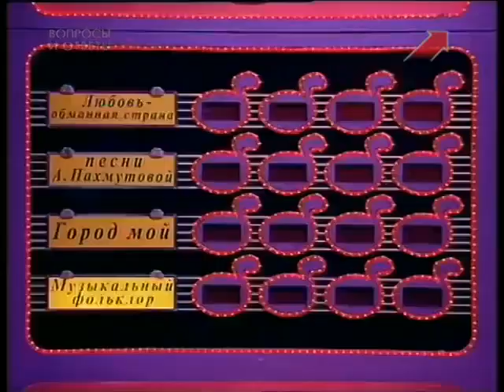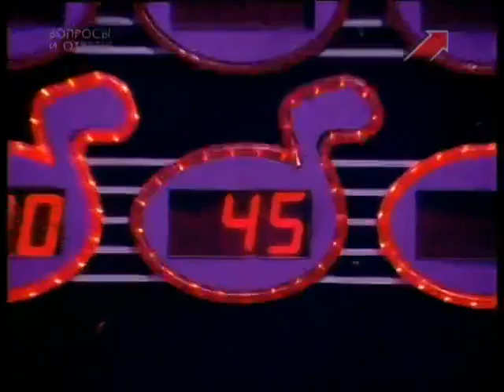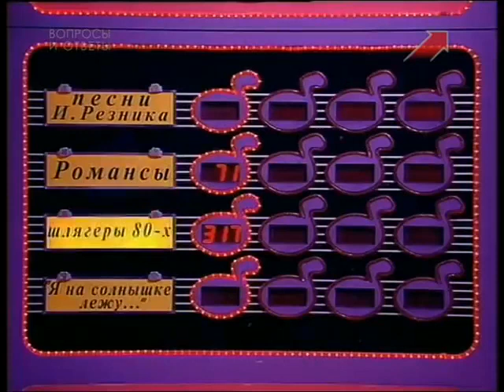Угадай мелодию (ОРТ, 25 Августа 1997)